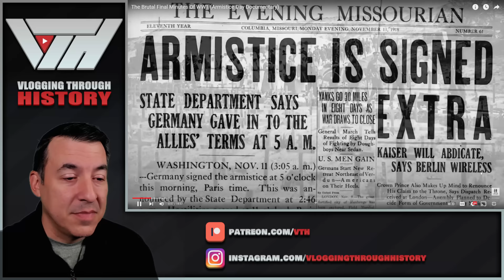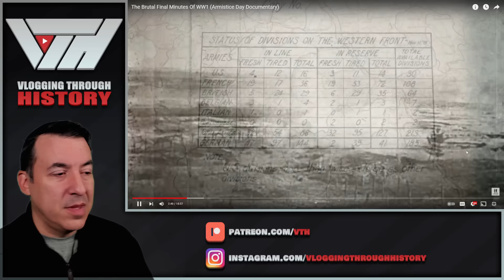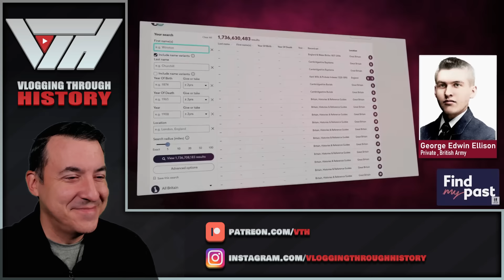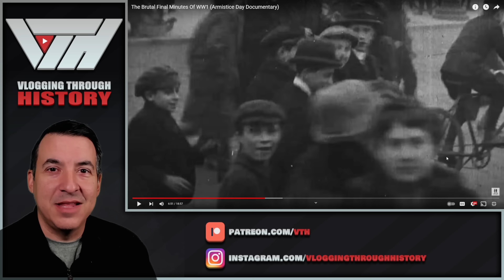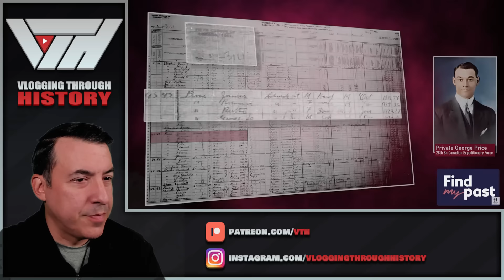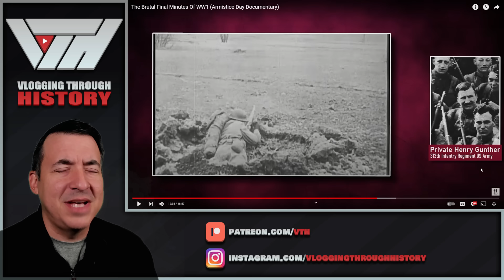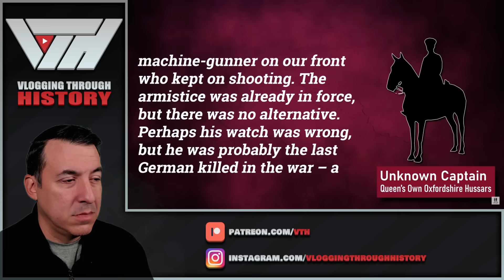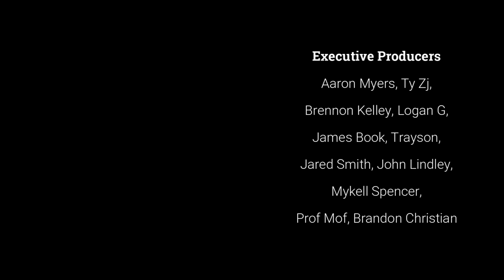The Brutal Final Minutes of WW1 - Battle Guide Reaction